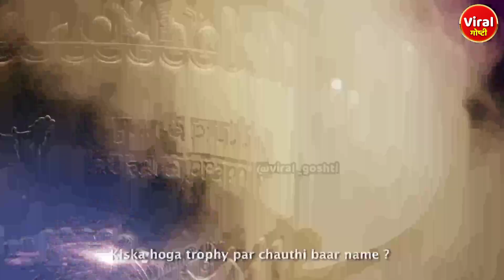या कारणामुळे धोनीने रैनाला संघात घेतले नाही? | Suresh Raina | Viral Goshti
आपल्या Shorts Channel वर प्रेम दाखवा 🙏🏻

या कारणामुळे धोनीने रैनाला संघात घेतले नाही?
 यही वजह है कि धोनी ने रैना को टीम में नहीं किया शामिल?
 this the reason why Dhoni did not include Raina in the team?

सुरेश रैना २०२२ च्या मेगा ऑक्शन मध्ये का विकला गेला नाही?
Why Suresh Raina was not sold in 2022 mega auction?
2022 की मेगा नीलामी में क्यों नहीं बिके सुरेश रैना?

सुरेश रैना ला csk संघात न घेण्या मागचं कारण झालं स्पष्ट?
सुरेश रैना को सीएससी टीम में शामिल न करने के पीछे क्या कारण है?
What is the reason behind not including Suresh Raina in CSC team?